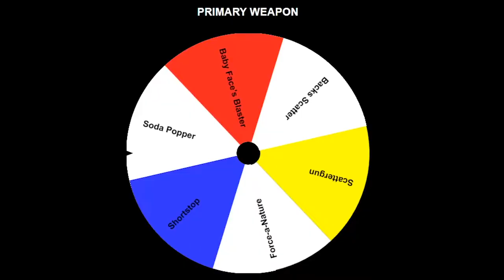[TF2] This Loadout Goes HARD😤 | TF2 Roulette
Back with another episode of Team Fortress 2 Roulette where we trust a random wheel to give us a useable loadout which we will then try to use in a game. Sometimes it's good, sometimes it's bad. Enjoy :D

🎵Outro Song🎵
🎶Call Me Sachi · Andreyun